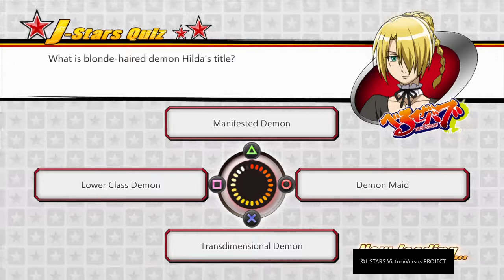J-STARS Victory VS+ dbz vs bleach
J-STARS Victory VS+